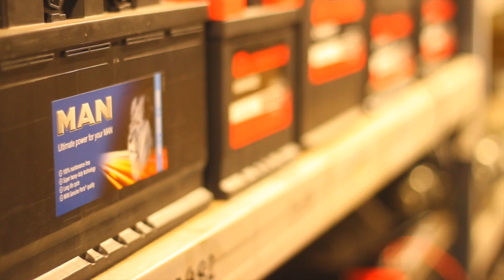GAME 01 | Warrington Rylands 0 Gainsborough Trinity 3 | 13/08/22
Gainsborough Trinity got the 2022/23 Pitching In Northern Premier League season off to a flier, with a goal inside the first eleven seconds, scored by Jack Dyche. Further goals from debutants Andrew Wright & Clayton Donaldson, as the Holy Blues began the season with a bang!

Filmed by Dave Bury & Edited by @aatm_media1885 for Gainsborough Trinity TV